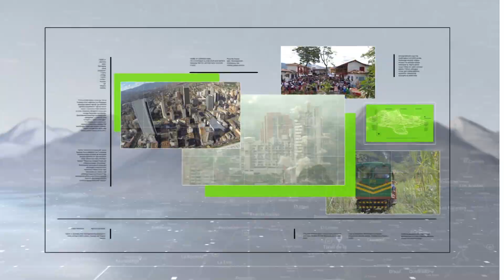Porce: Alud en vivienda deja tres personas muertas - Teleantioquia Noticias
Tres personas de nacionalidad venezolana fallecieron en Porce, corregimiento de Santo Domingo, tras un movimiento en masa ocurrido esta madrugada en esta localidad del Nordeste del departamento. Ya son 14 las personas muertas en Antioquia por eventos asociados a las lluvias, en lo que va corrido del año.